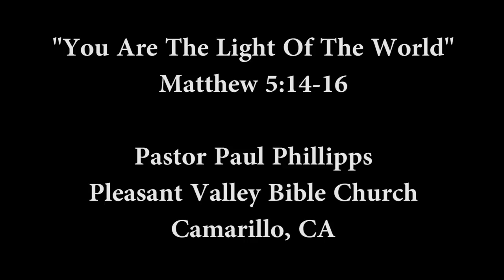Matthew 5:14-16 "You Are The Light Of The World" by Pastor Paul Phillipps.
November 25, 2012. Pleasant Valley Bible Church, Camarillo, CA.